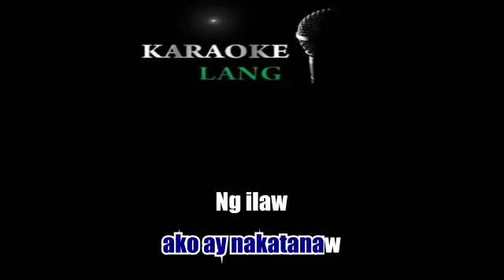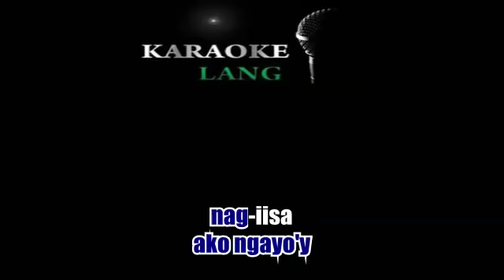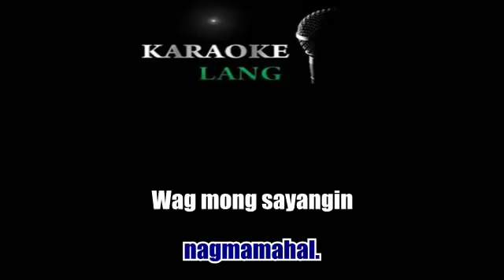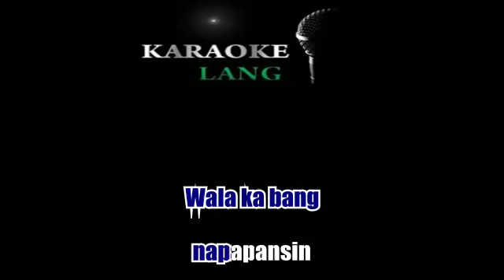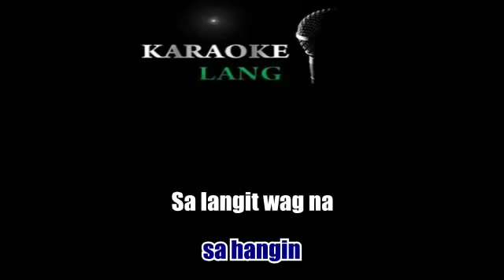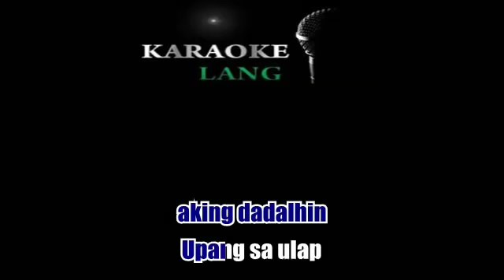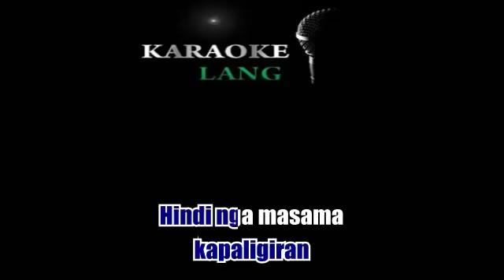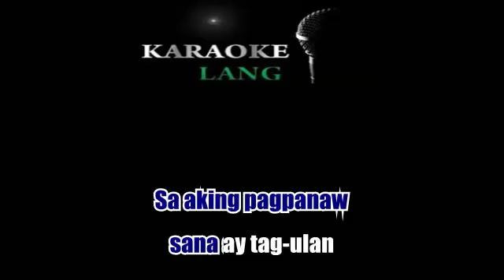Asin Medley Karaoke Version